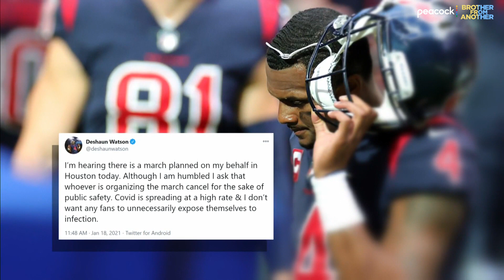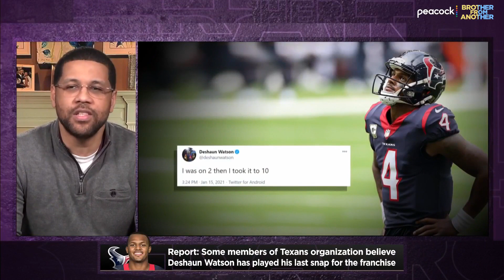Deshaun Watson asks fans not to march for him as rumors grow | Brother From Another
Things are getting testy in Houston, but Texans QB Deshaun Watson took to Twitter to ask fans not to march on his behalf as reports—and COVID-19—continue to spread.